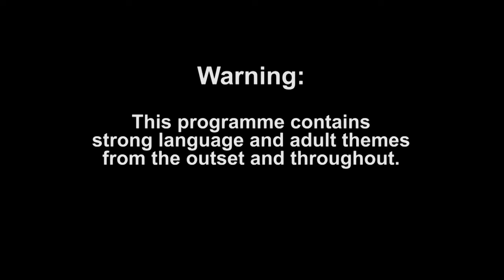Xavi Ulibarri Confronts Hati Garderobe Over Toothbrush Mystery | All Star Shore 2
After finding his toothbrush in the shower, Xavi Ulibarri orders the FBI to track down the prime suspect…

BRAND NEW All Star Shore continues Mondays at 10pm on MTV UK and Paramount+!